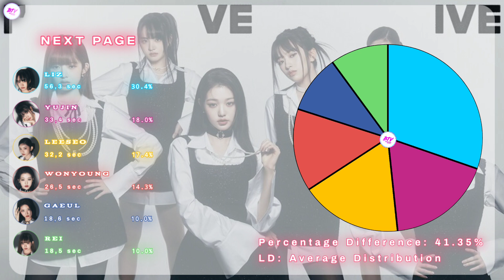IVE (아이브) ~ Next Page ~ Line Distribution